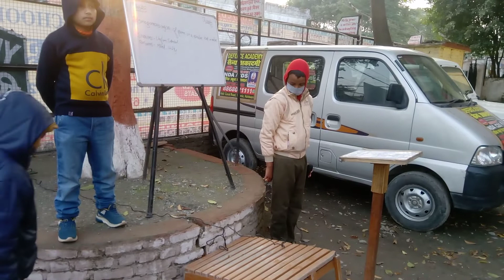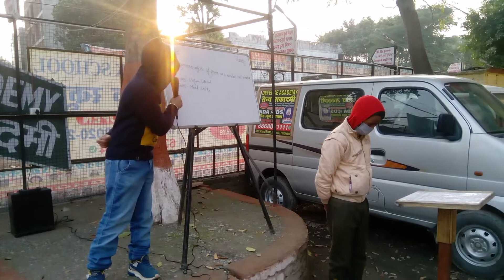1 February 2022